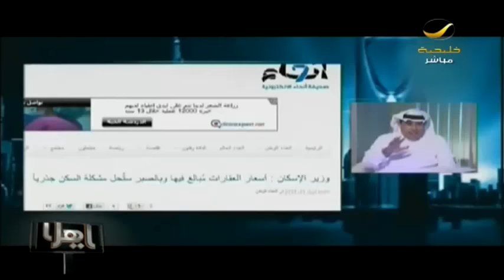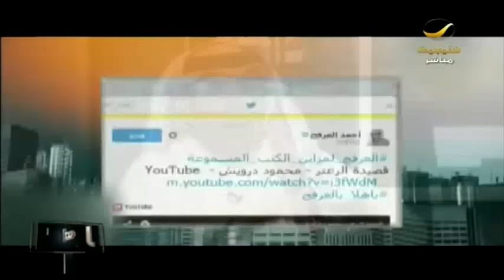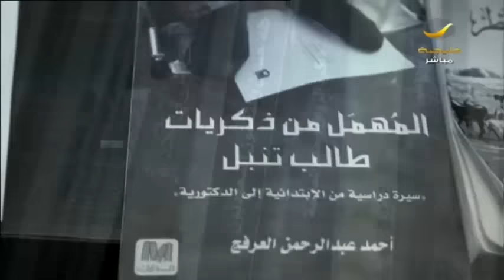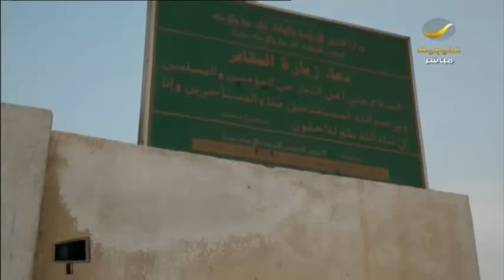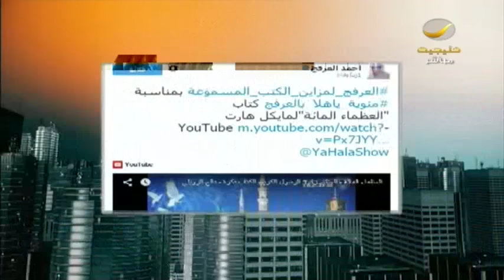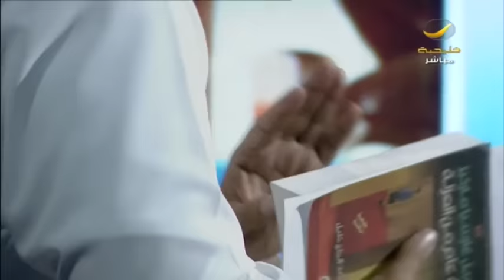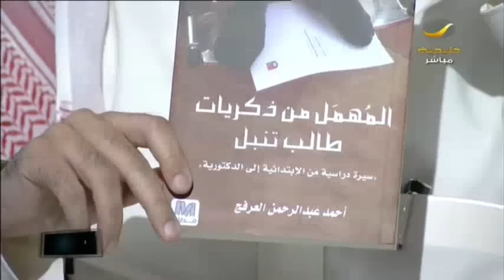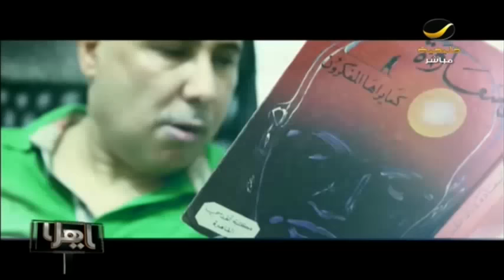ياهلا بالعرفج 28 أكتوبر 2015 - مئوية العرفج